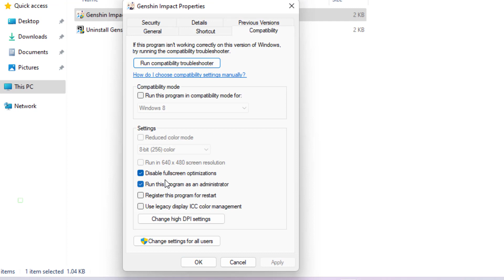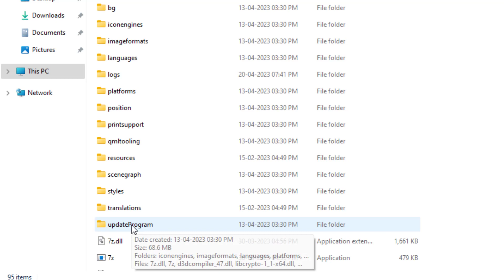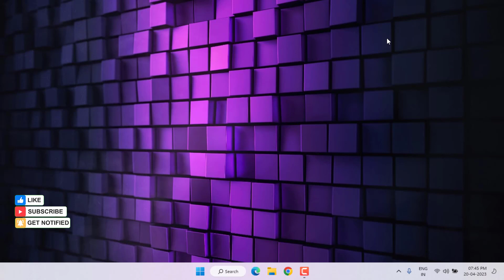How to Fix Failed to Replace Files Error in Genshin Impact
How to Fix Genshin Impact Error Failed to Replace Files on Windows 11/10